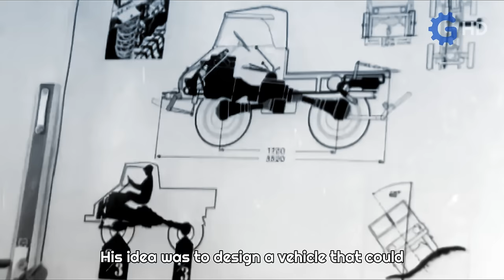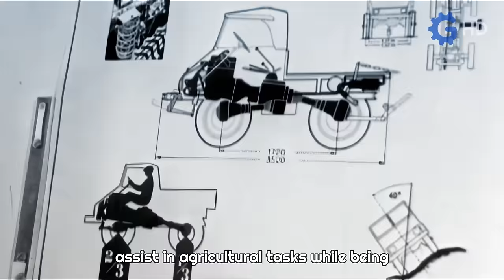THE ALL-TERRAIN VEHICLE WITH A UNIQUE CONCEPT ▶ MERCEDES-BENZ UNIMOG HISTORY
The content of our videos is for entertainment and the information contained is for you to
know what is happening on the screen and has some educational value.

Timeline
00:00 Intro
00:08 Origins
01:19 Release
02:28 Transfer to Daimler
03:37 Evolution
05:15 Car Hauler
06:29 VarioPilot
07:31 Ojos del Salado
09:02 Conclusion
10:05 Outro